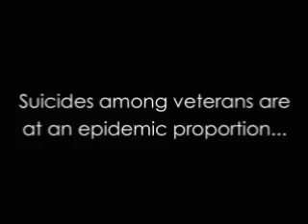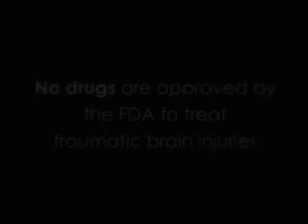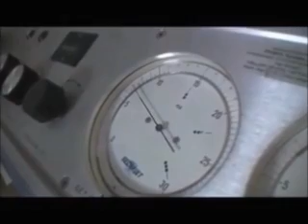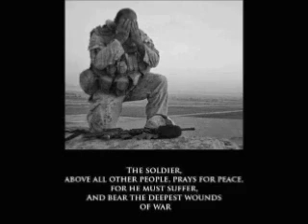Treating invisible wounds with hyperbaric oxygen therapy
Please  take the time to watch this video and share.
Several organizations are paying for our injured service men and women to get this treatment. It is available.
If you know someone who is struggling with TBI please tell them about this treatment. We cannot lose anymore heroes to suicide.